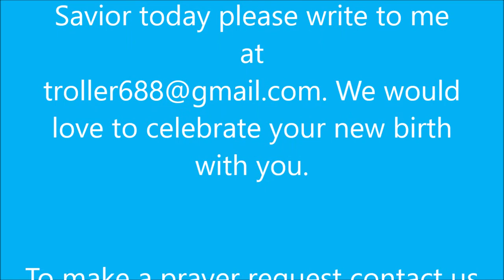He Has Done All Things Well 10 9 22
Jesus has done all things well